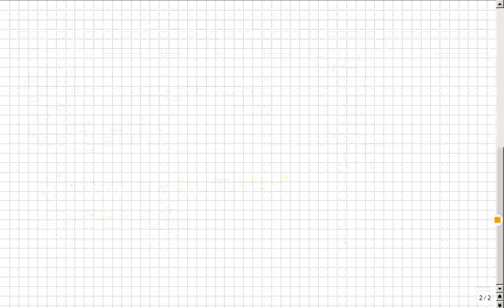pq-Formel nutzen zur Schnittpunkt-Berechnung, Gleichungssysteme lösen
Bitte, helfen Sie uns Endlich wieder (Sapere aude!) Immer Schritt für Schritt, also einfach: Gleichungssysteme gibt es auch mit/bei quadratischen und anderen Gleichungen. Schnittpunkte zwischen Graphen werden fast genauso einfach berechnet wie bisher.

Das klappte bisher überall auf der Welt, egal, ob in Deutschland, Österreich, Schweiz, Russland, China, Canada, oder genauer: Niedersachsen, Mecklenburg, usw. oder im Landkreis Rostock, Celle, spezieller: Hamburg, Berlin, Frankfurt, Düsseldorf, Hannover, Köln, München, Stuttgart, Wien, New York… Das ist so leicht, dass es manchmal auch Schüler selbst erklären, weil sie es können, OBWOHL sie keine Streber sind, sondern Mathe-Anfänger. :zzzzz_intern 09 2014_03_06